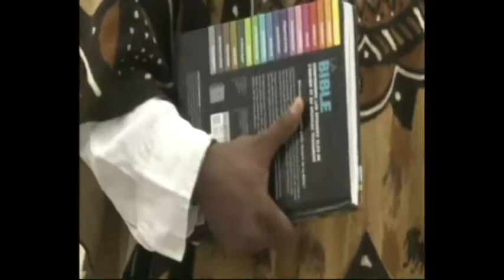Studio 210 LIONS CLUB, UNE SECTE ?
QUESTIONS/RÉPONSES AVEC BEN BAUZHYN ,  PRÉSIDENT DU LIONS CLUB HUMANITÉ DE POINTE NOIRE. IL S'EXPLIQUE SUR LES RÉELLES MISSIONS ET OBJECTIFS DU LIONS CLUB